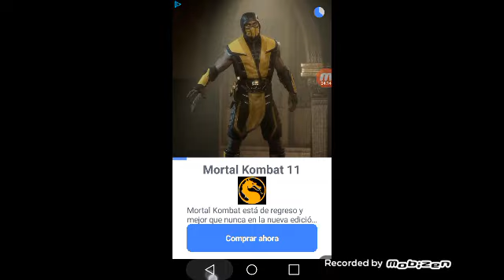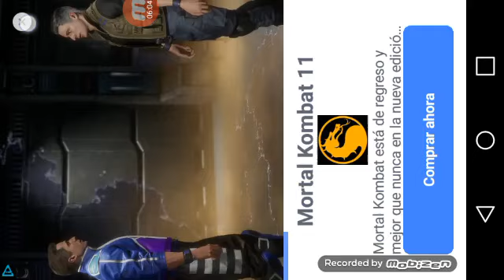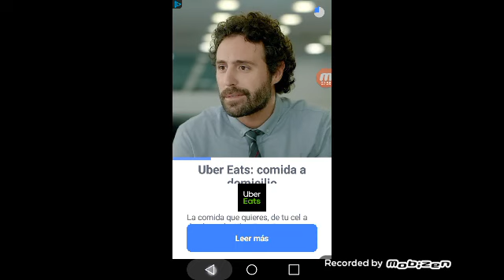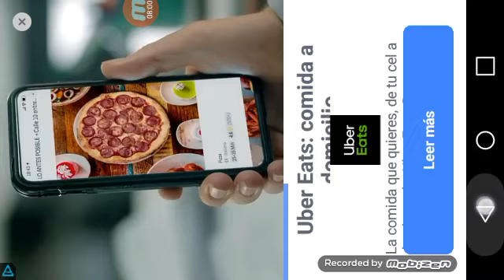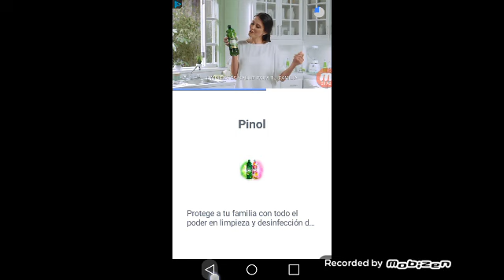Parte dos de futboll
O_T